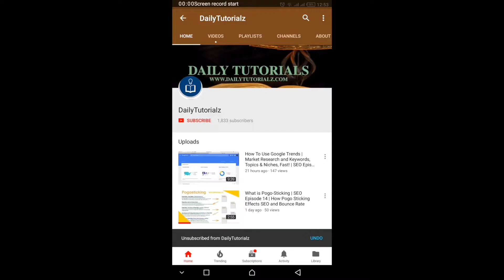iPhones Have A Serious Problem | iPhone Bendgate Was Real After All News Apple Confirms it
iPhones Have A Serious Problem. iPhone Bendgate Was Real After All the News.
آئی فون میں ایک بڑی خامی دریافت، جسے آج تک ایپل نے چھپائے رکھا

Hello everyone
I am Ahsan ul Haq. Please support me to grow this channel. So, that i can share the quality content with every one of you.

Find the best tutorials here :

How to Create Free Wikipedia Backlinks For SEO - Backlinks in Wikipedia For OffPage SEO

Free SEO Tools For Keyword Research - 13 SEO Tools (The Complete List)

How to Do Social Bookmarking for SEO - Free Social Bookmarking Sites List

Top 5 Free Keyword Research Tools for SEO - Best Keyword Research tools for free

Google Keyword Position Checker - Free Keyword Rank Checker - How to Find Keyword Ranking Position

How to make a Professional Blog | How to make blogger look Professional in Minutes - 2018 Basic

Make Money With Auto Blog | How to Create an AutoBlog | What is Auto Blogging